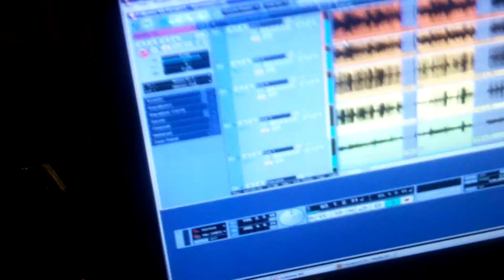Hyronia grabando - 2 @ Rock X Mexico Estudio 28jul11